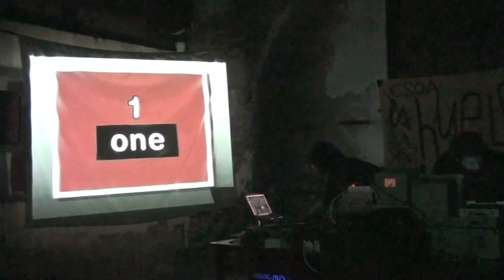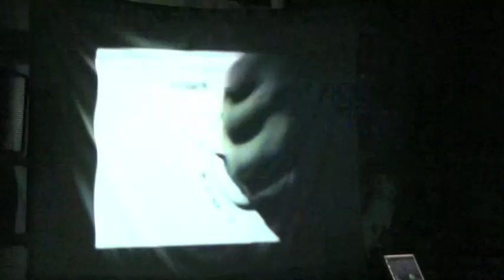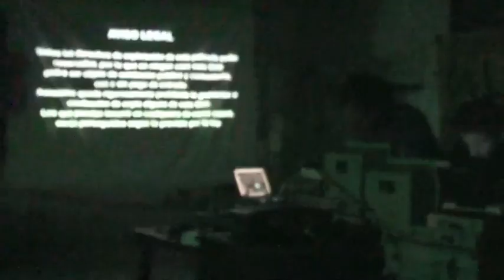Los Voluble en el CSOA La Huelga (2010)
Sevilla. En las Jornadas Cultura LIbre (2010)